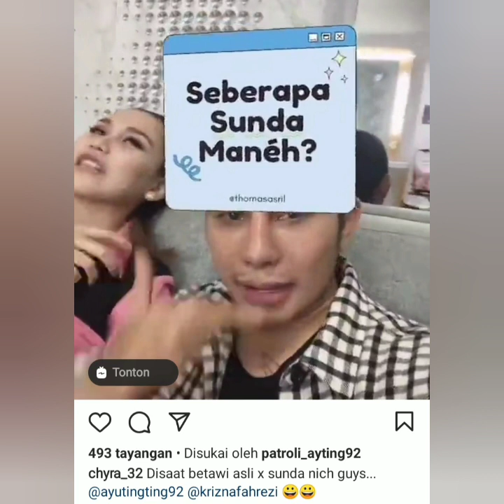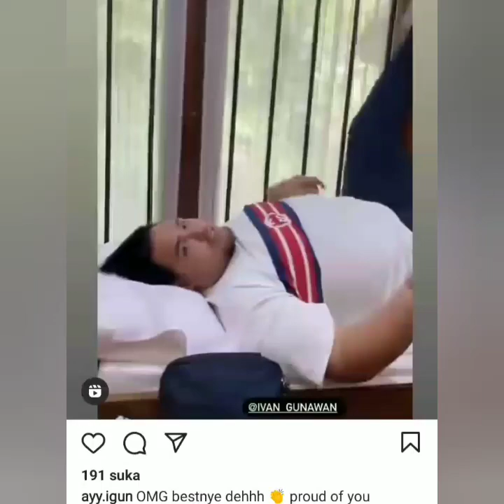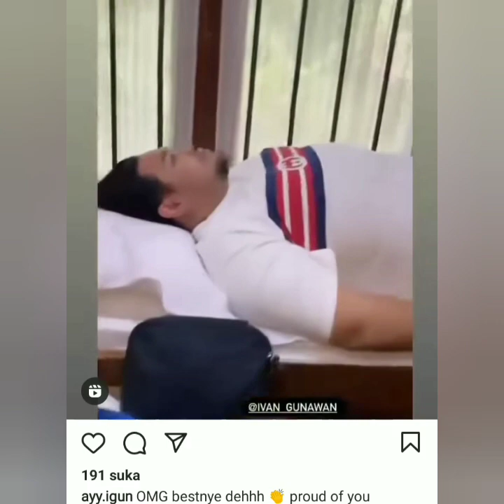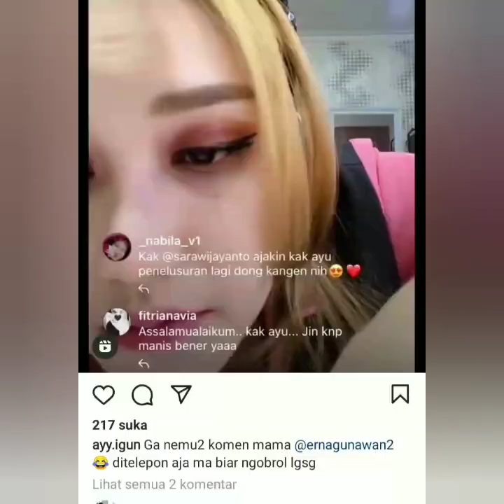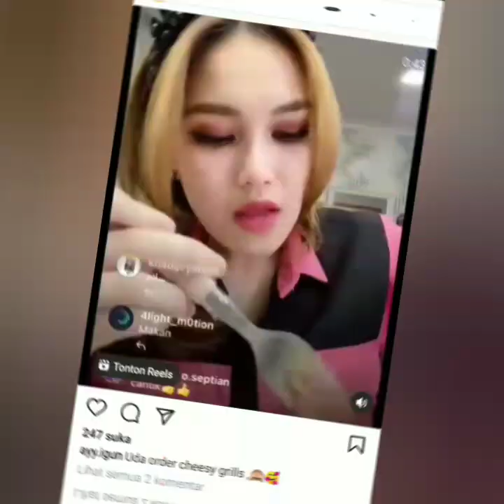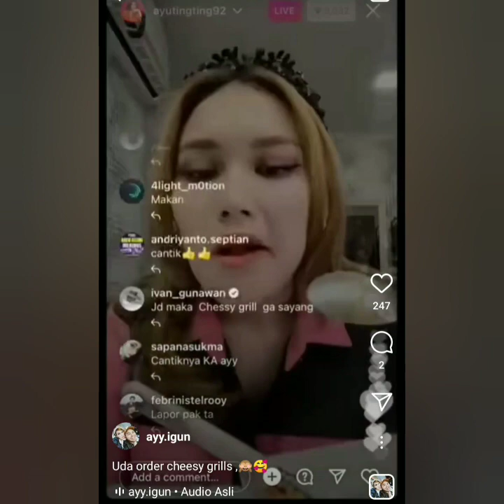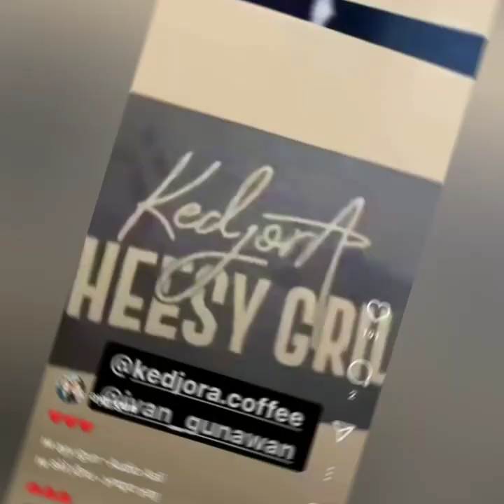3 INFO MENARIK SPESIAL DARI AYU TINGTING & IVAN GUNAWAN HATI INI. COBA PUTAR INI